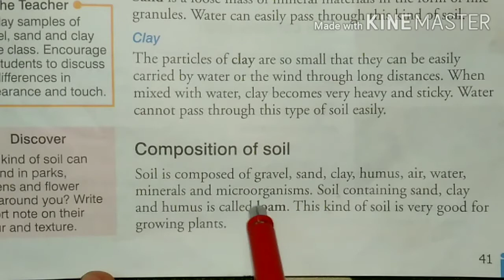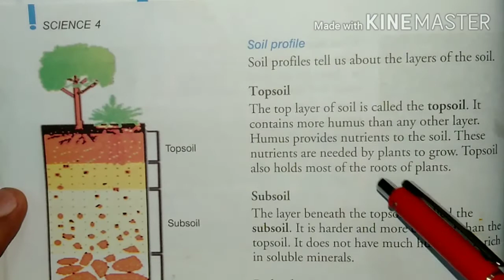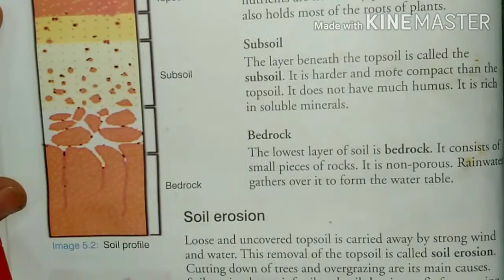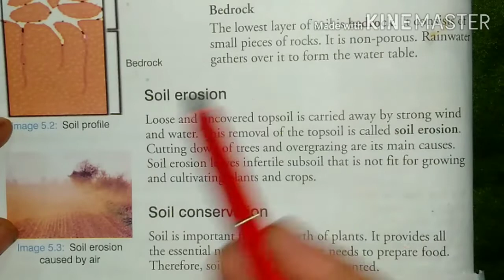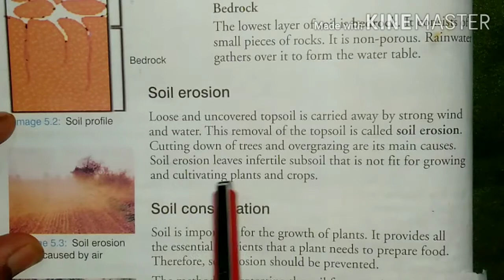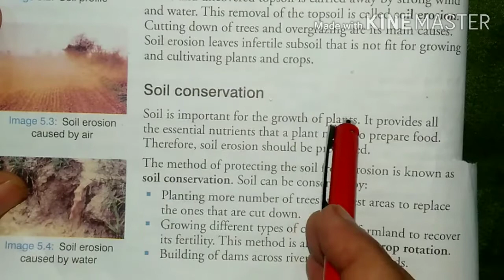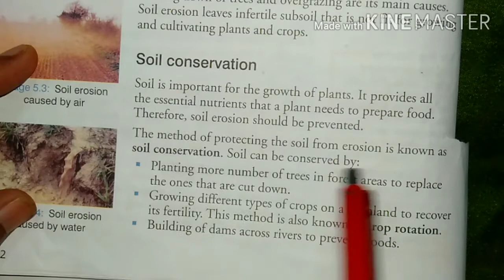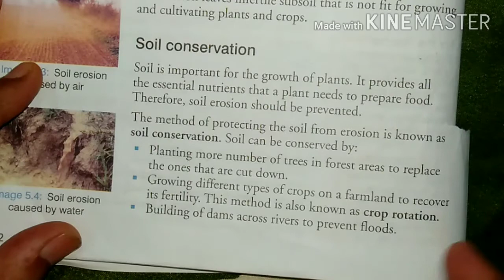Class-4 Chapter 5 (Soil ) part 2